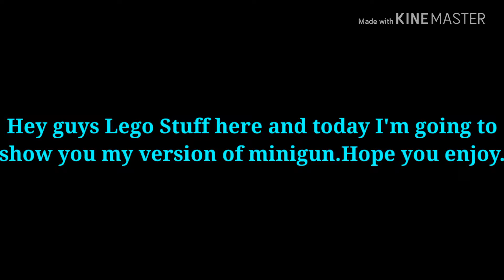My own version of lego minigun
Hey guys today I'm going to show you my own version of minigun.Hope you enjoy

Creator of lego spy gun/golden gun
ZaziNombies LEGO Creations